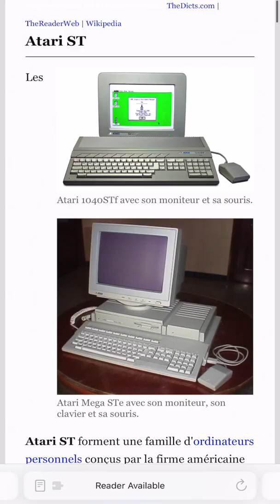1980s Atari & Commodore signs STILL THERE TODAY?!